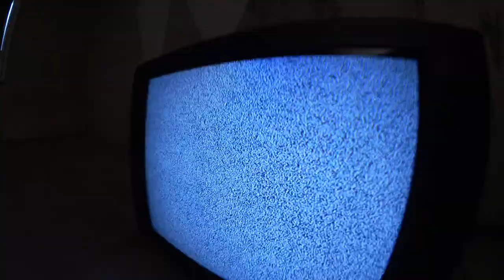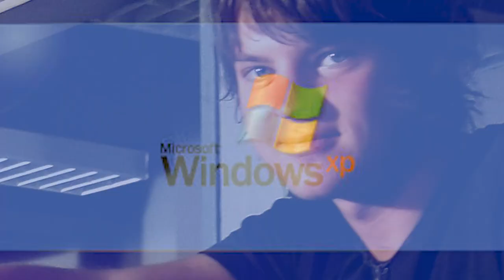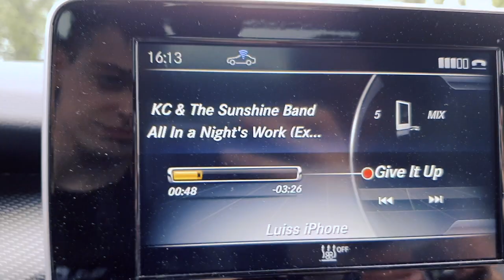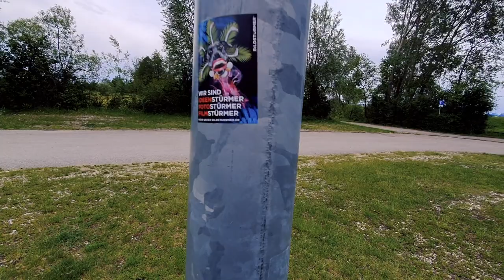BILDSTÜRMER® | VLOG #6 - Special! / Kurzfilm in Ansbach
Die 6.te Folge unser VLOGs ist ein Spezial. Wir waren in Ansbach auf einem Kurzfilm-Dreh und haben unseren ehemaligen Praktikanten Marvin mit unserem Wissen und Technik unterstützt.

Die Studenten der Hochschule Ansbach haben sich u.a. mit unserer RED Epic ausgetobt und wir hatten natürlich auch wieder ordentlich Spaß am Set...

Ihr wollt mehr über uns wissen?

Kategorie